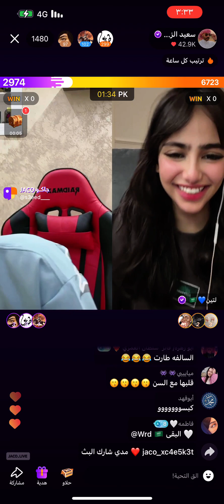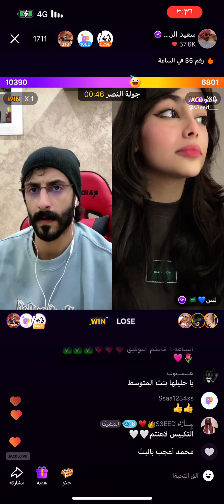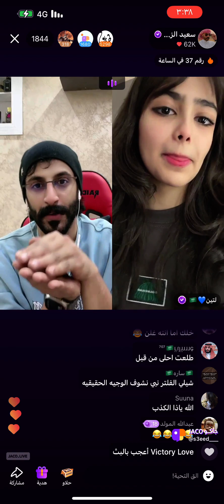جولة ابو حنش و لتين 🥹❤️‍🩹اليوم الجمعه ٥/ابريل /٢٠٢٤ 🤍✨